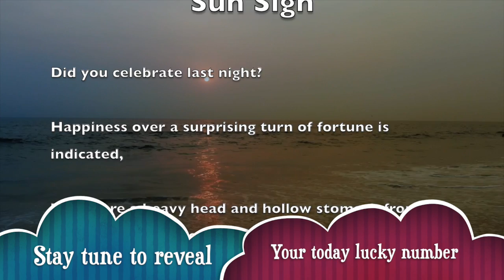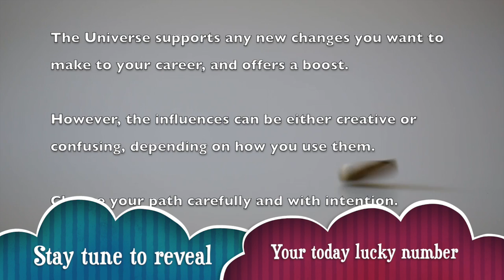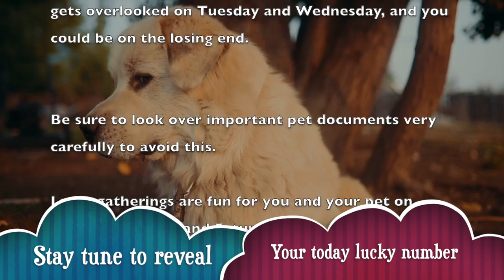Monday, October 14 : Capricorn is on a lucky run || Horoscope for today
_ Get your free Capricorn horoscope and find out what the planets have predicted for your day, week, month and year.